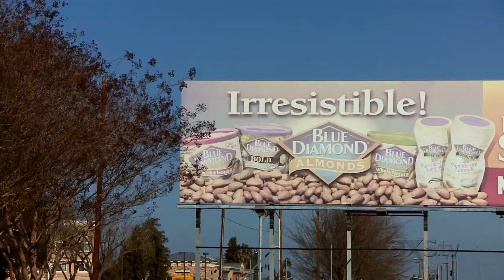Dan Rather Reports, "Buzzkill" Excerpt #1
Dan Rather Reports, Buzzkill" excerpt for April 2, 2013 from AXS TV. Like this? Watch the latest episode of AXS TV on Blip!

Is California's largest cash export crop threatened? Honeybees are being trucked in to pollinate thousands of almond trees but the bees are dying. And the almond crop is just the beginning. Bees are supposed to be pollinating fruit crops all over the country, but this year, some experts are saying, there may not be enough bees left. Dan Rather Reports airs Tuesdays at 8pm ET on AXS TV.